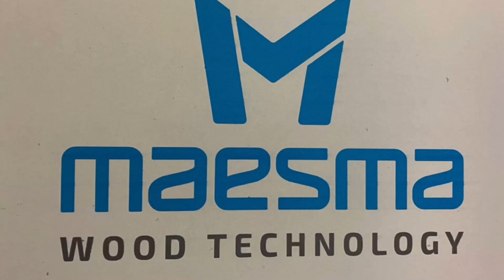Open House with Maesma | Vitap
🇪🇸 Here is a video summary of the open house hosted by our trusted dealer and partner Maesma S.L. in País Vasco, Spain.

📍 During the event we showed all the potential of Point K2 2.0, Eclipse 2.0 and Blitz 2.0 to many interesting Spanish professionals.

🤝 We thank Maesma very much for the professionalism, collaboration and hospitality!